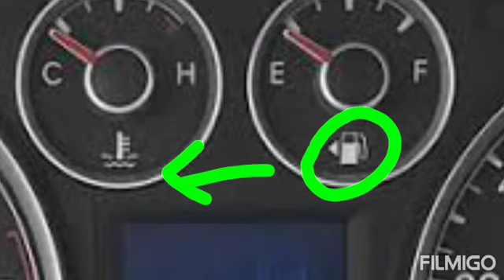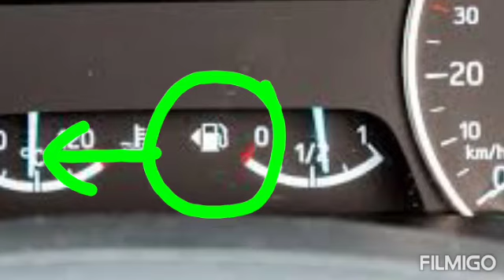Fuel tank side identification in dashboard